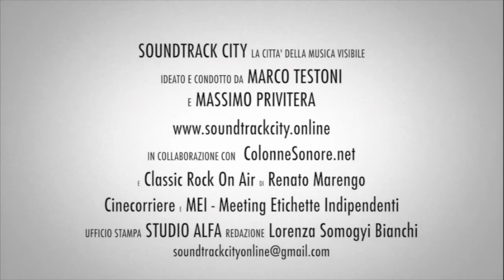Marco Messina & Sacha Ricci - Soundtrack City in Pillole #06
Marco Messina e Sacha Ricci sono gli ospiti di Soundtrack City in Pillole di oggi. Ambedue musicisti membri della storica band dei 99 Posse sono con noi in veste di compositori della colonna sonora di Martin Eden.  L’intervista è tratta dal nostro Speciale David di Donatello 2020.